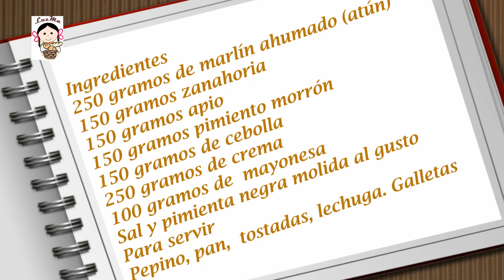Ensalada de marlin.- RecetasdeLuzMa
Una rica ensalada de marlin con verduras crudas, cremosita, deliciosa... que puedes servir como botana, entrada, plato fuerte, cena o tal vez para el lonche del trabajo.

Ensalada de marlin
Ingredientes
250 gramos de marlín ahumado (atún)
150 gramos zanahoria
150 gramos apio
150 gramos pimiento morrón
150 gramos de cebolla
250 gramos de crema
100 gramos de  mayonesa
Sal y pimienta negra molida al gusto
Para servir
Pepino, pan,  tostadas, lechuga. Galletas

Ingredients
250 grams of smoked marlin (tuna)
150 grams carrot
150 grams celery
150 grams red pepper
150 grams of onion
250 grams of cream
100 grams of mayonnaise
Salt and black pepper ground to taste
At your service
Cucumber, bread, toast, lettuce. Cookies